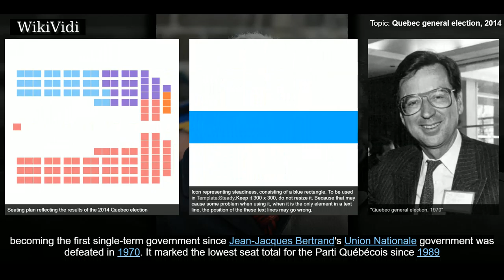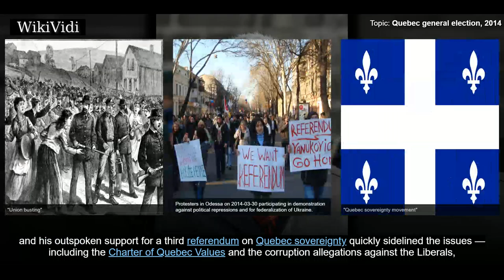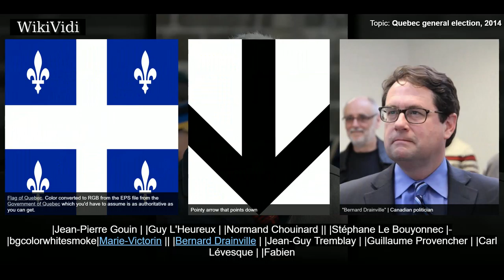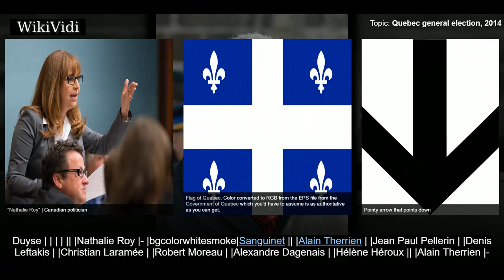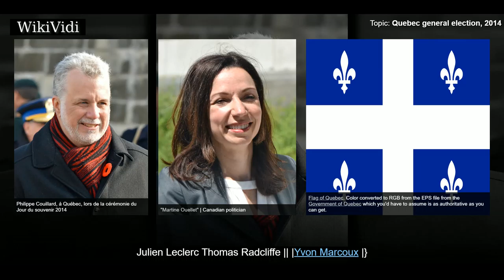QUEBEC general election, 2014 - WikiVidi Documentary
The 41st Quebec general election was held on April 7, 2014 to elect members to the National Assembly of Quebec.

Shortcuts to chapters:
00:00:22 Summary
00:02:11 Mauricie
00:03:58 Estrie

Copyright WikiVidi.